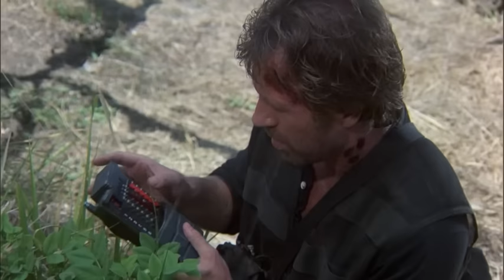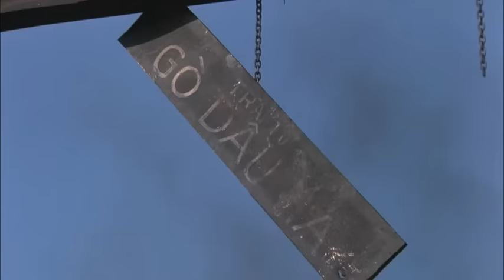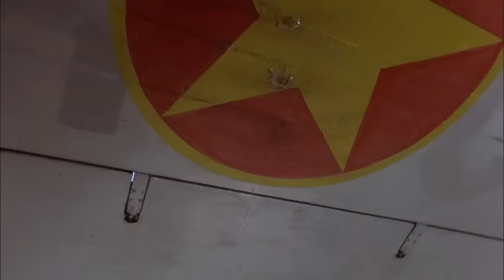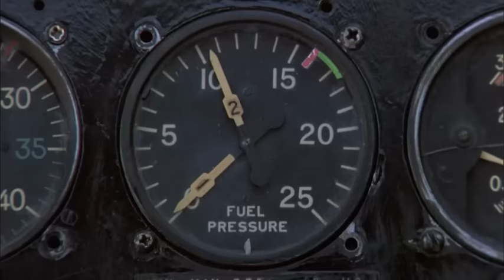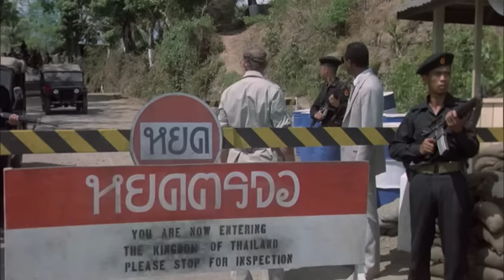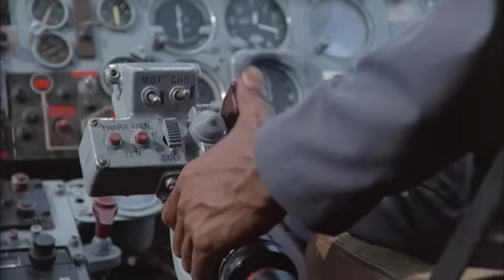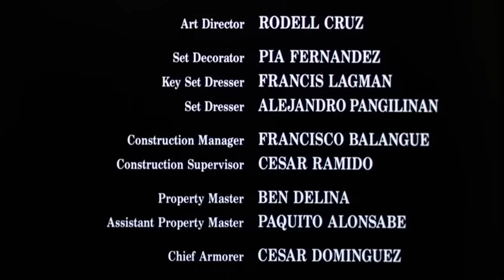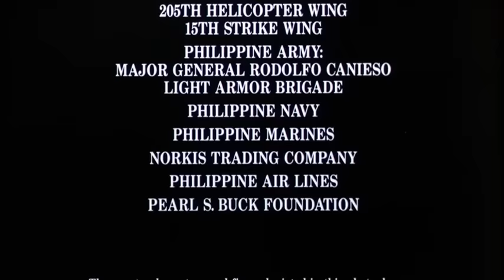Braddock: Portés Disparus 3 (Braddock: Missing in Action III - 1988) -VF-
Pour inaugurer cette chaîne dédiée à la magie de la connerie divertissante et décomplexée, je commence avec un mètre-étalon, le fabuleux "Braddock: Portés Disparus 3" (Braddock: Missing in Akcheune III) !
Troisième aventure de notre expert en géopolitique, le Colonel James Braddock; outre de l'action complètement cartoonesque et décérébrée, elle comporte des répliques cultes comme "Je mets les pieds où je veux, Little John. Et c'est souvent dans la gueule !".
Chuck Norris rules !
Chuck Norris for President !!

(Pour info, je suis celui qui tenait la glorieuse chaîne Nanars Paradise, monument de la culture de bon goût odieusement shootée par les singes de Youtube)